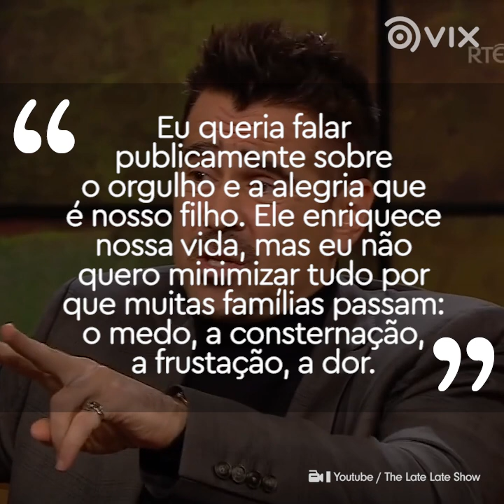Descobrir que o filho era especial mudou a vida de Colin Farrell | Celebridades | VIX Brasil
Ele só se deu conta de que havia algo diferente quanto comparou o desenvolvimento do filho com o e outras crianças da mesma idade. Você conhecia essa história?